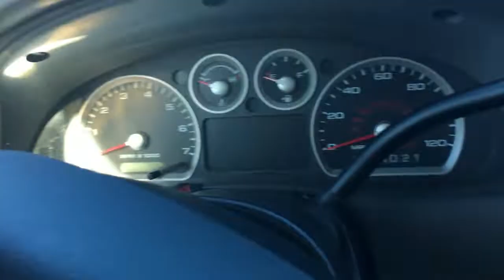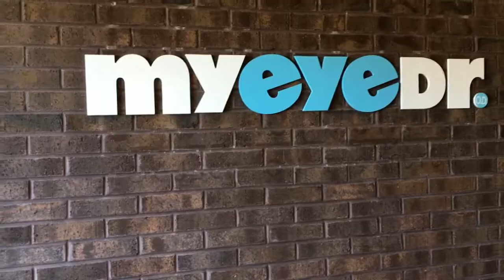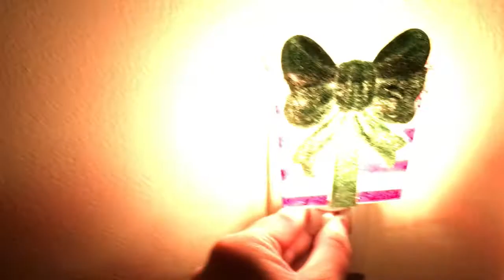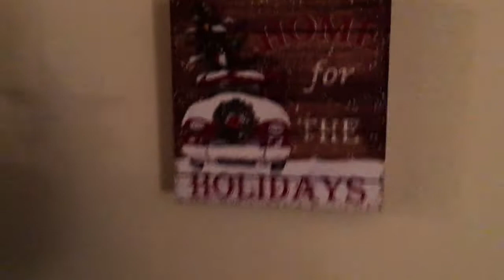Vlogmas Day 3: Christmas Decorations & Glasses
Vlogmas Day 3! Today I am revealing my Christmas decorations and I had gotten found a solution to my broken glasses.

Don't forget to check out:
- Dote: Samantha Carter